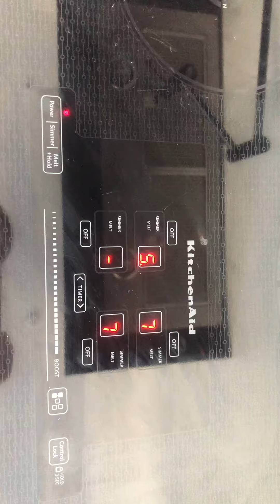Kitchen aid cooktop induction KICU509XBL F47 problem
Problème avec plaque induction kitchen aid F47